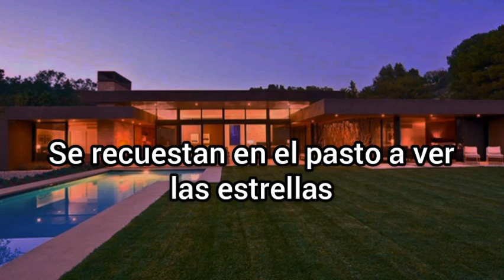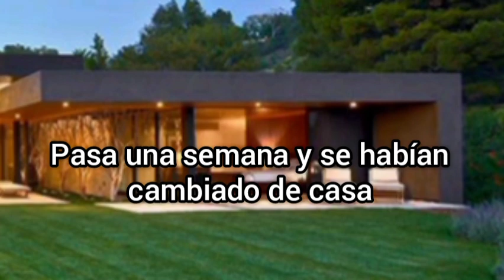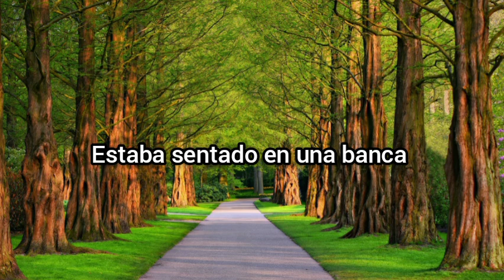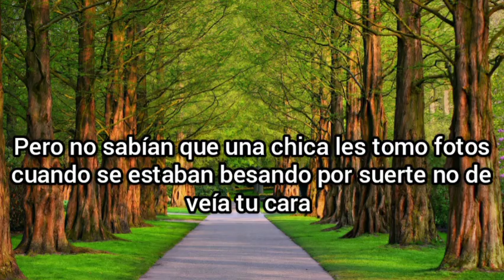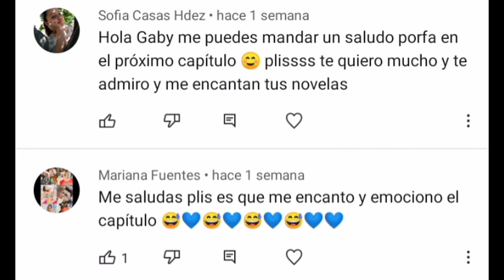imagina | love perfect🤎🌹 𝑬𝒑 6 •¿beso?• |Naudexer gaby oficial